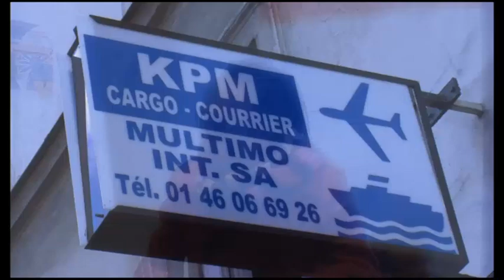Fally Ipupa parle de son trophée TRACE TV chez Marc Show